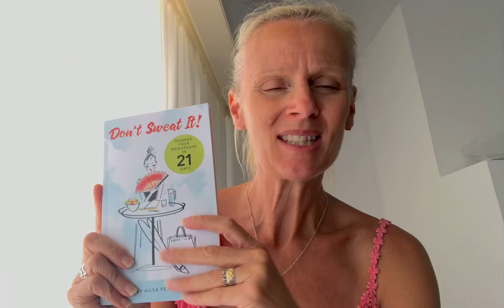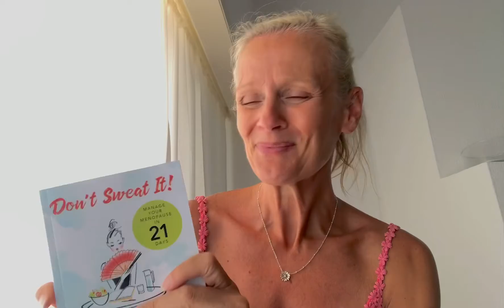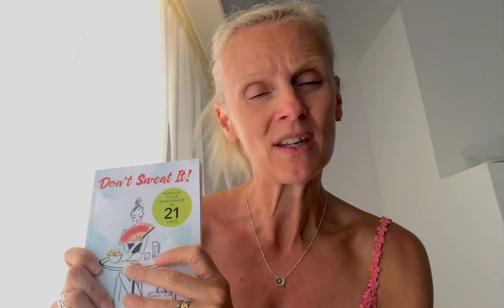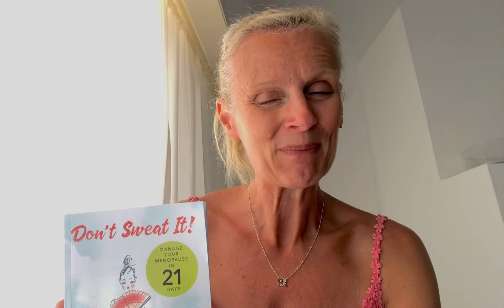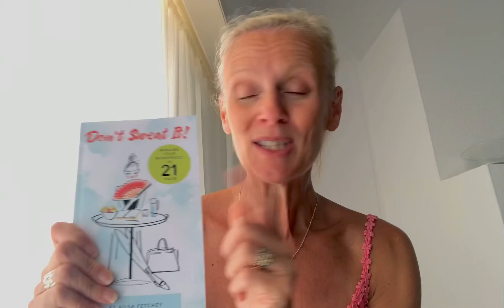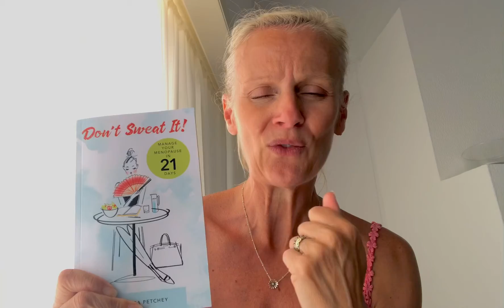HOW TO GET THE BEST RESULTS FROM MY MENOPAUSE BOOK & PROGRAM | Ailsa Petchey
To get the best results from my book Don’t Sweat It! Manage Your Menopause In 21 Days watch this video. It helps to outline what you’ll get from the book and supporting website.

Everything you need to understand the menopause, what’s happening to your body and a step by step guide to help menopause symptoms including
Weight Gain
Hot flushes
Insomnia
Low mood
Fatigue
Dry itchy skin
Lack of concentration
Loss of memory
Low sex drive
And many other menopause symptoms

Buy your copy of the book from Amazon in paperback or unlimited on Amazon Kindle

There’s a 6x9 journal to support the book on Amazon